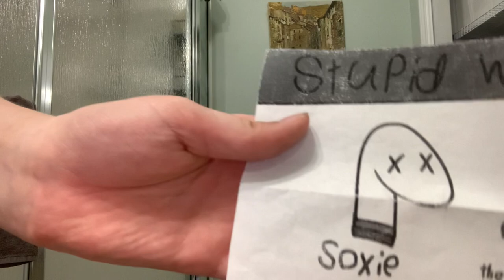YOU can vote a character for S.W.O.C. Season 2